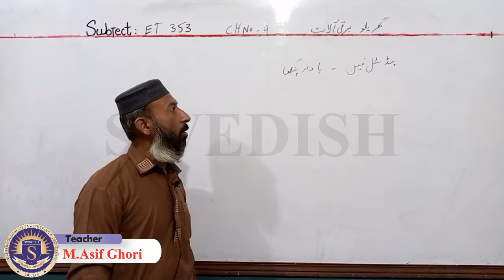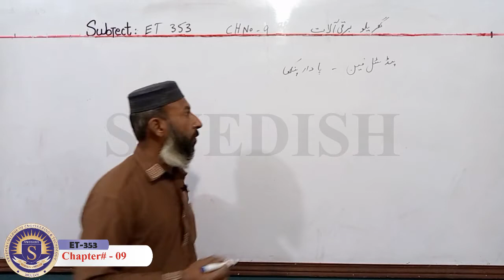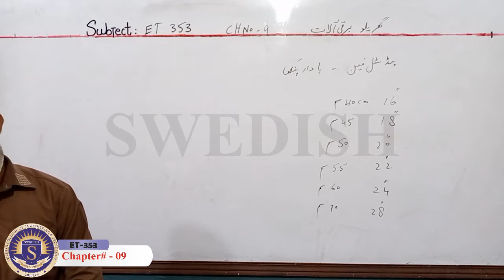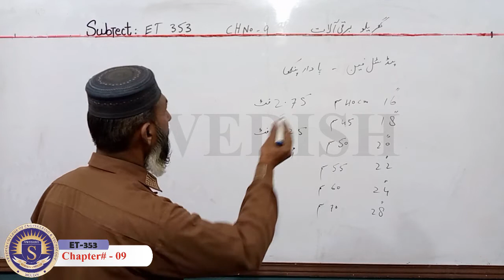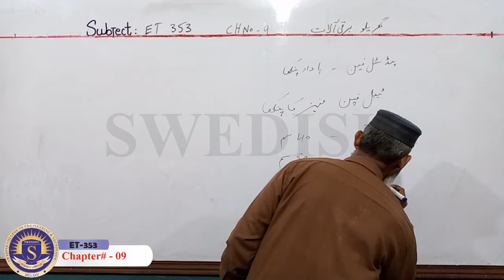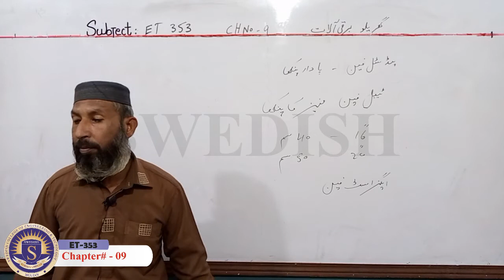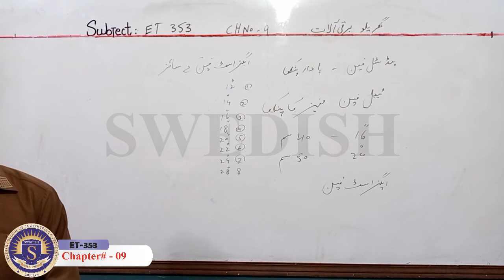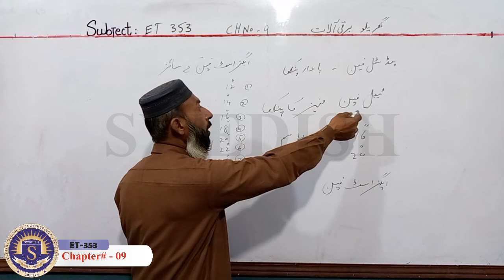ET 353 Repair & Maintenance of electrical Equipment Ch-9.2 by M Asif Ghori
Subject: ET 353 Repair & Maintenance of electrical Equipment Ch-9.2
Presented by: M Asif Ghori
Production: Swedish Institute of Technology, Multan